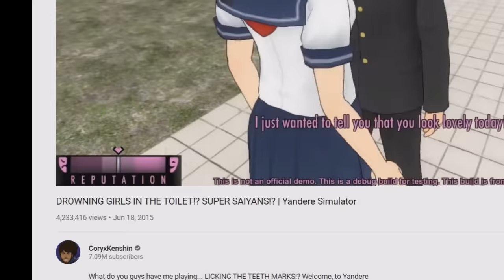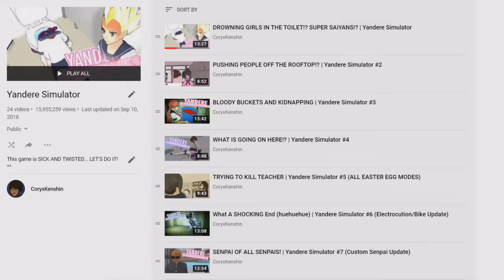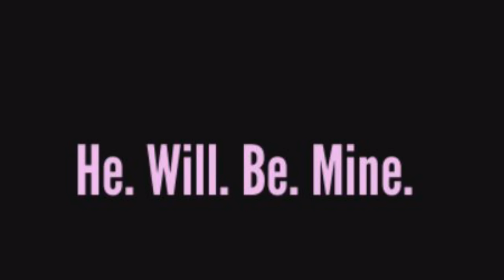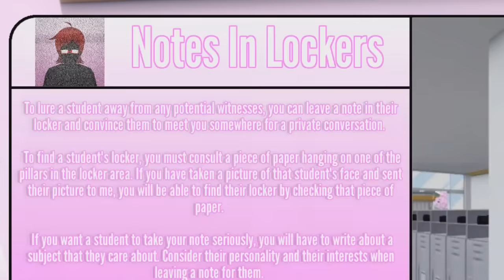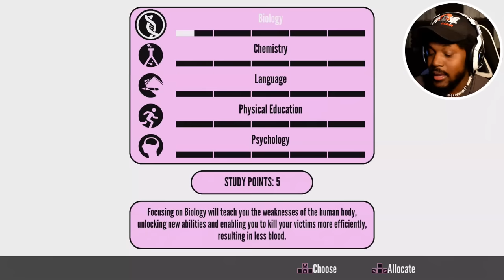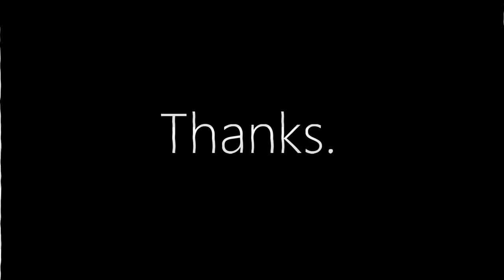YANDERE SIMULATOR IS BACK! OSANA IS FINALLY IN THE GAME.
THIS IS NOT A DRILL OSANA IS IN YANDERE SIMULATOR!

~CK